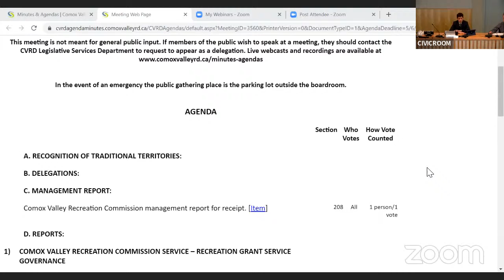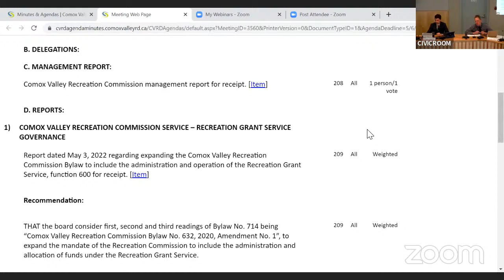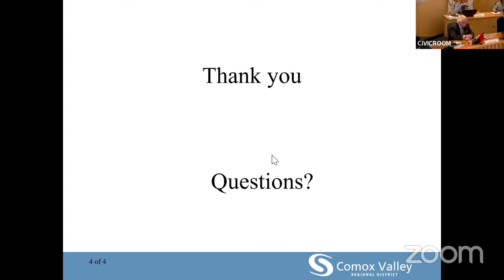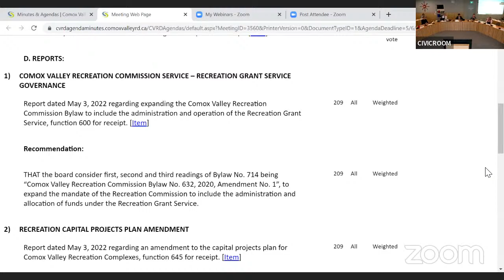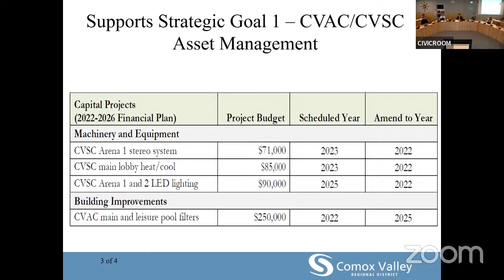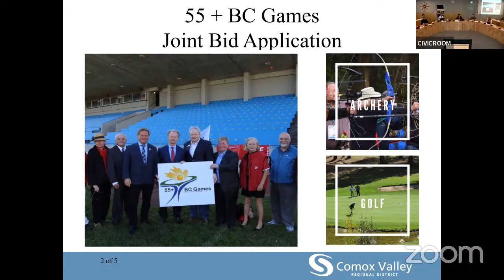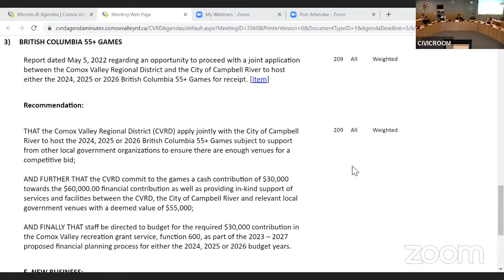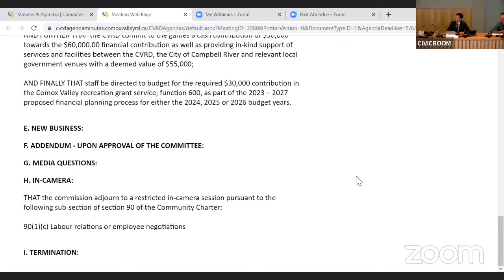Comox Valley Recreation Commission - May 10, 2022